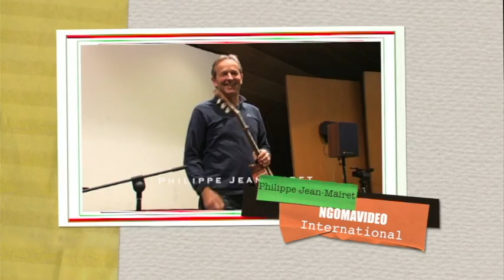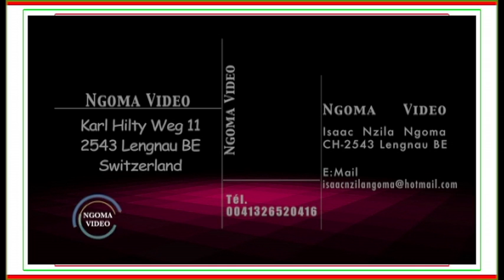NGOMAVIDEO Inter. | Philippe Jean-Mairet | Guitar Flamengo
Qualité d'image cliqué sur 480p
A l'occasion de fête de mariage,
Philippe Jean-Mairet play Flamingo 1b
Réalisation & Production: Isaac Nzila Ngoma.